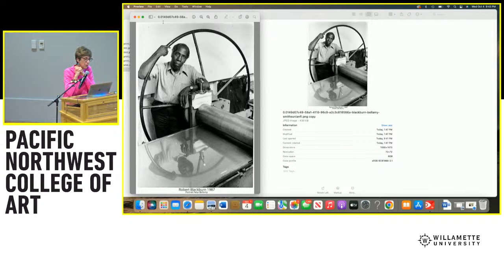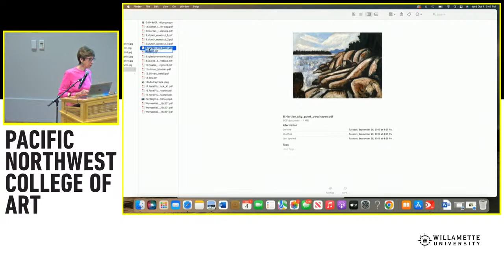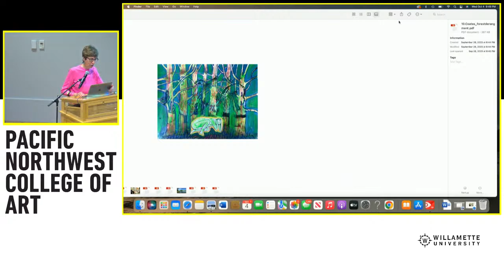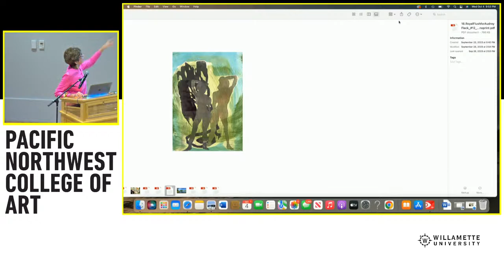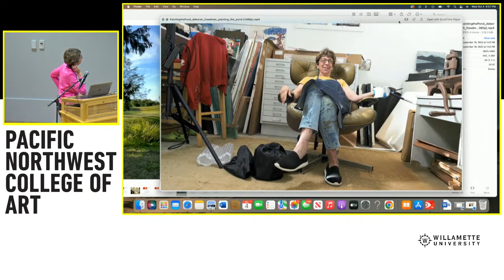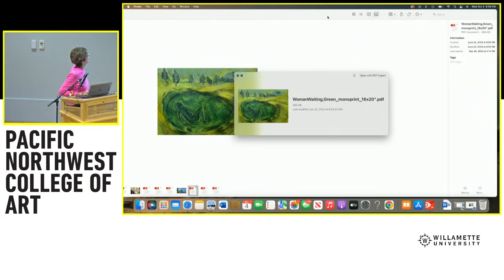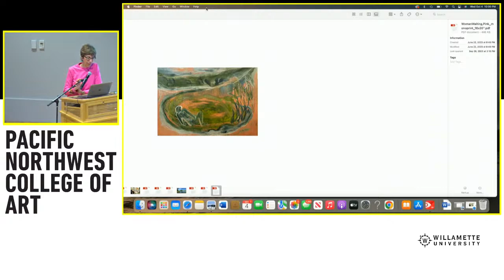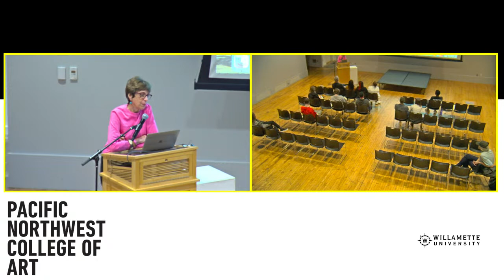Graduate Lecture Series: Deborah Freedman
Deborah Freedman is a painter and printmaker. Selected venues include The Brooklyn Museum of Art, Artists Space, A.I.R, The Cooper-Hewitt Museum of Design, The Kaohsiung Museum of Fine Arts in Hong Kong, Albright Knox Gallery, and Rutgers University. Gallery exhibits include The Painting Center, IPCNY, Lori Bookstein Fine Art, Susan Eley Fine Art NYC and Hudson, NY, SITE Brooklyn, The West Strand Gallery, Kingston NY, WAAM, The Lockwood Gallery and The Robert Blackburn Printmaking Workshop. It is included in corporate and private collections including The New York Public Library, The Metropolitan Museum of Art, Rutgers University, NASA, The Library of Congress, Montefiore Hospital, Memorial Sloan Kettering Hospital and the US Dept. of State. In September 2023 she will have a solo exhibit at Susan Eley Fine Art, NYC.

Freedman studied at N. Y. U. with Knox Martin, Audrey Flack, James Wines and Robert Blackburn. She was a MacDowell Colony Fellow and Guest Artist at the Printmaking Workshop. In 2012 she was commissioned as Artist in Residence to create a suite of monoprints for the FDR Four Freedoms Park on Roosevelt Island. Her monoprints are included in SINGULAR and SERIAL: Contemporary Monotype and Monoprint by Catherine Kernan, E. Ashley Rooney, Laura G. Einstein and Janice C. Oresman.